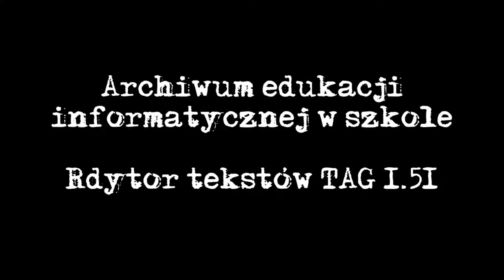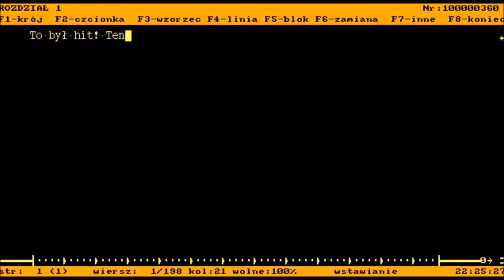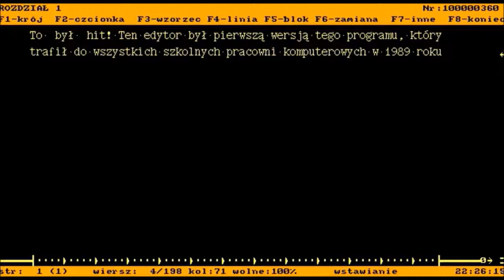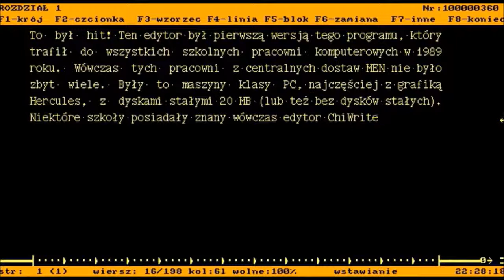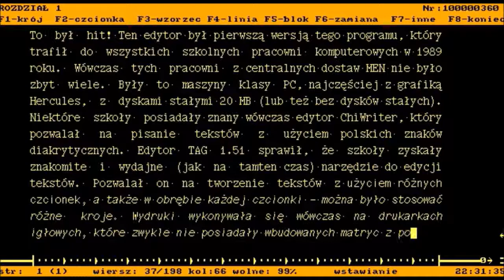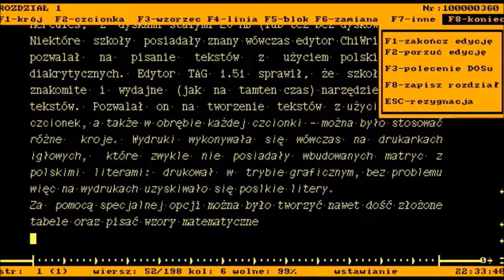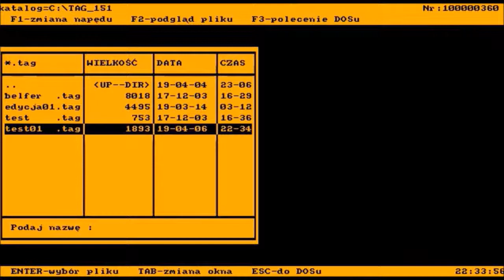Edytor tekstów TAG 1.51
Prezentacja polskiego edytora tekstów TAG 1.51, który dotarł do szkół w ramach centralnych zakupów MEN na początku 1989 roku.